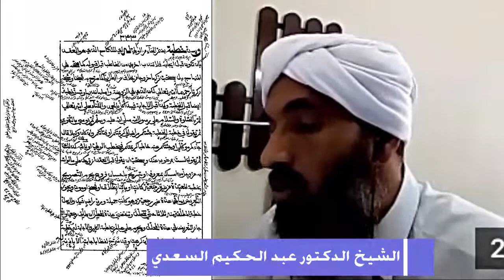أحكام خُطبة النِّكاح وخِطبة النّكاح درس الشّيخ عبد الحكيم السّعدي كتاب فتح المعين للإمام المخدوم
أحكام خُطبة النِّكاح وخِطبة النّكاح
 لحلقات الدّرس من البداية راجع الرّابط التّالي.